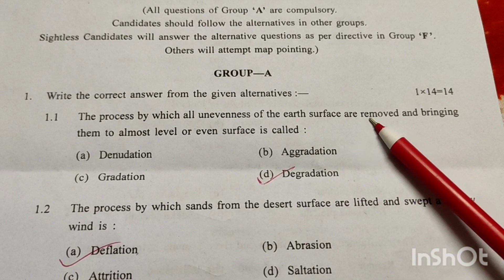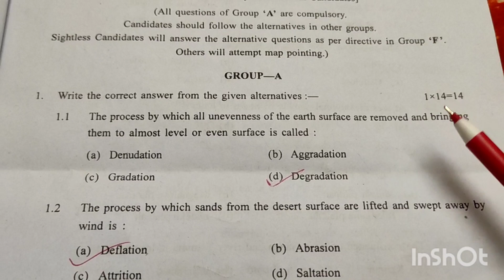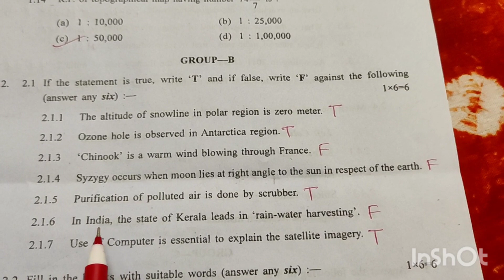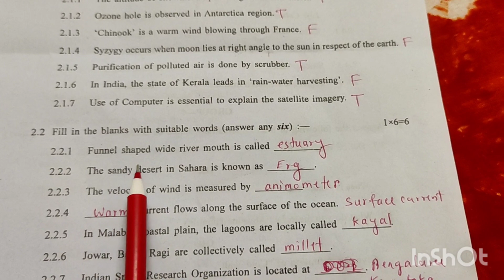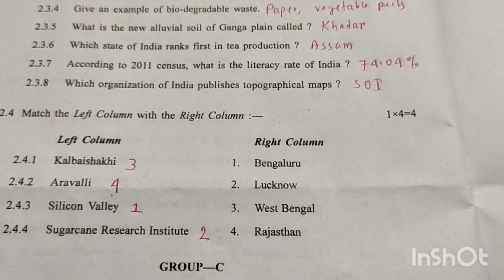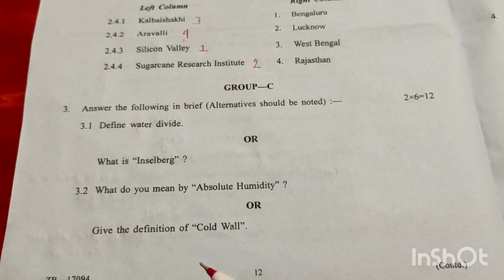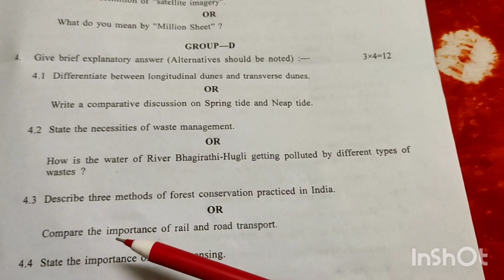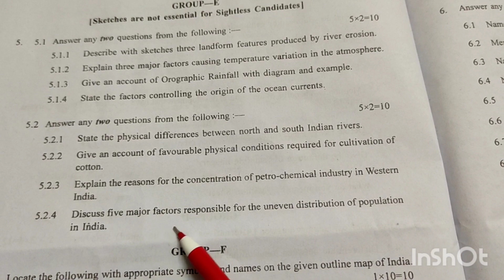মাধ্যমিক ভূগোল পরীক্ষার প্রশ্ন ও উত্তর 2023|Madhyamik Geography Question Answer 2023 English Version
মাধ্যমিক ভূগোল পরীক্ষার প্রশ্ন ও উত্তর 2023 | Madhyamik Geography Question Answer 2023 English Version | WBBSE | মাধ্যমিক ভূগোল প্রশ্নের সম্পূর্ণ সমাধান 2023 | Madhyamik Geography Exam 2023